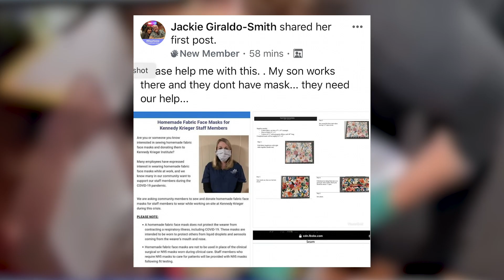Sewing for Angels - May 2020 UPDATE "Powered by Volunteers"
Over 7700 masks have been delivered to over  129 local Pittsburgh healthcare facilities around Pittsburgh by Sewing for Angels. Sewing for Angels announced that it is now an operating division of the non-profit 501(c)(3) Pittsburgh Gateways Corporation. It is a collaborative project to provide face masks to healthcare facilities and frontline workers.

If you’d like to send a check, please make your check payable to “Pittsburgh Gateways Corporation” at 1435 Bedford Avenue, Pittsburgh PA 15219.  Please write “Sewing for Angels” on the memo line of the check.